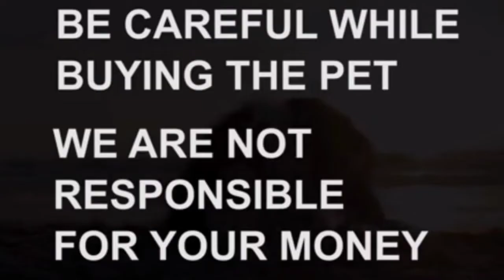Shihztu puppies for sale|9949989974|killer channel